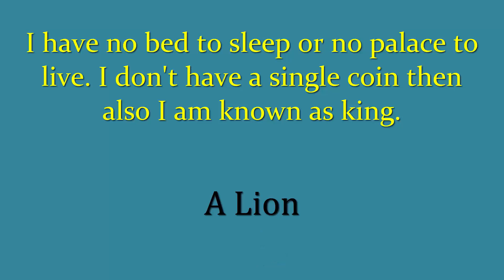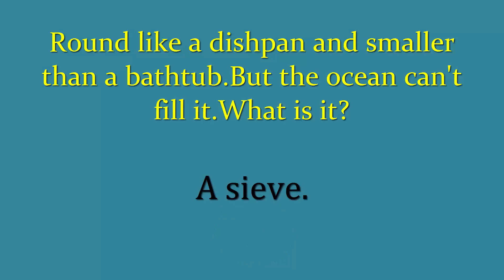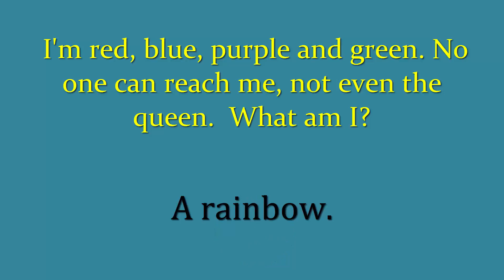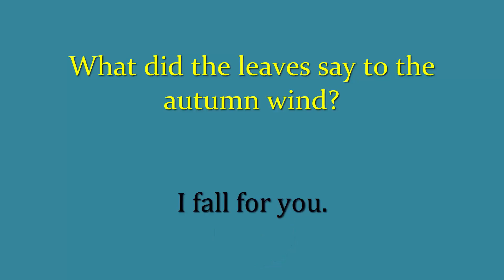What Can Be White And Yellow At The Same Time || 10 Interesting Riddles For You || DailyLife Riddles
What Can Be White And Yellow At The Same Time - 10 Riddles With Answers To Improve Your Brain DailyLife Riddles
Usa Riddles